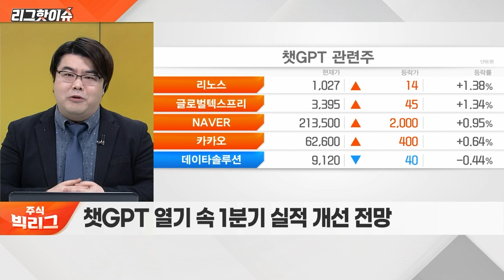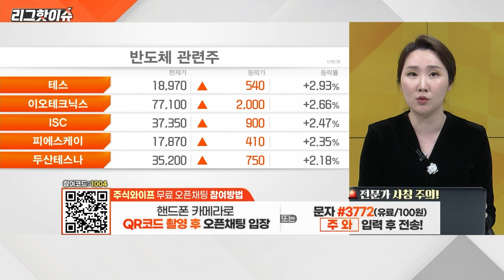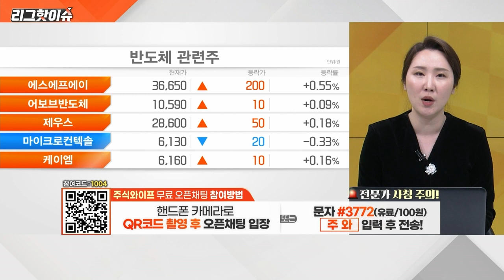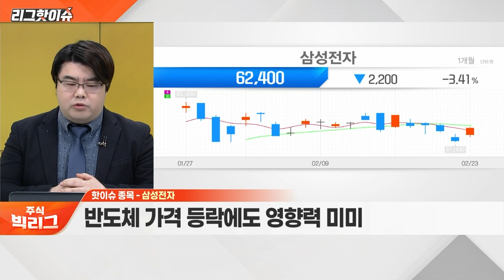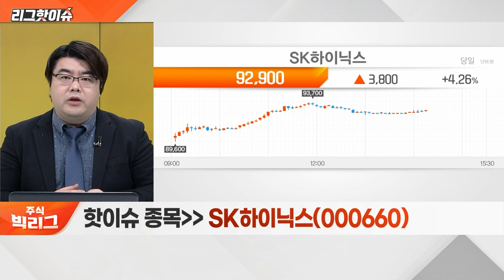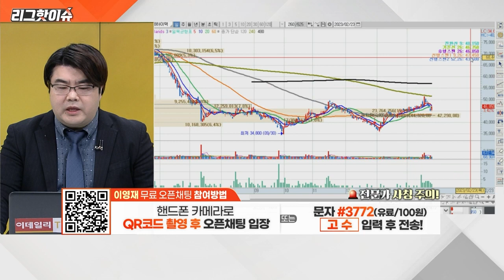삼성전자, SK하이닉스, DB하이텍... 엔비디아 호실적에 국내 반도체주 온기 돌까?_리그 핫이슈 (20230223)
Q. 엔비디아 호실적에 국내 반도체주 온기 돌까?

- 버지니아 공대와 챗GPT 특화 칩 개발
- 반도체 가격 등락에도 영향력 미미

- 엔비디아의 H100 GPU에 탑재되는 'HBM3' 공급
- 실적 턴어라운드 기대

- 반도체 파운드리 및 설계 사업 영위
- 바닥권 형성 후 반등 가능 구간